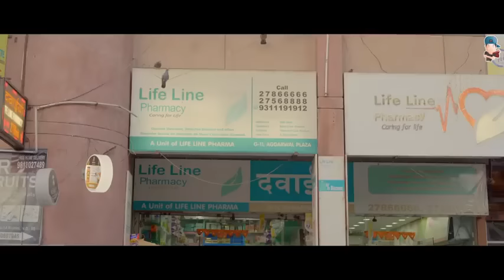Buying Condom For The First Time | part 1 | harsh beniwal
Published on 20 may

Category.     Comedy